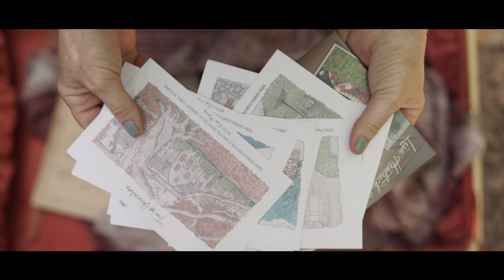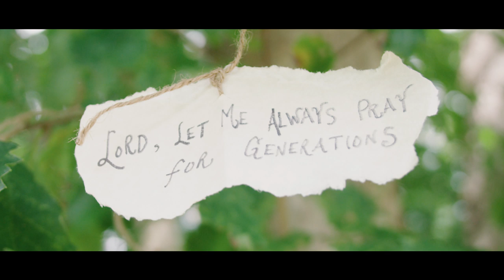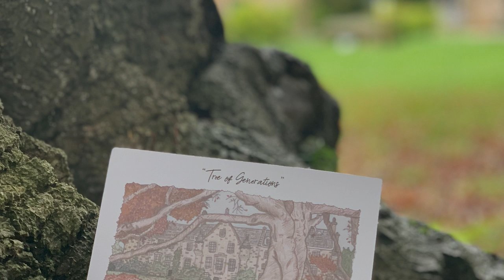GENERATIONS - Lisa Hentrich (Official Music Video) - Heartsong of Scotland EP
Official music video for GENERATIONS song co-written by Lisa Hentrich.